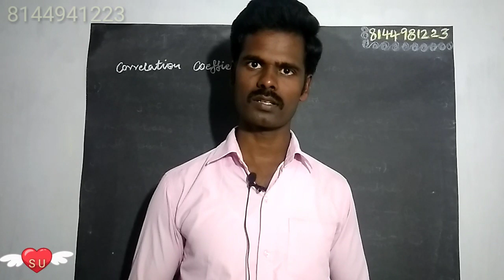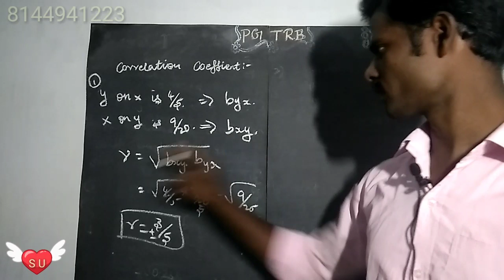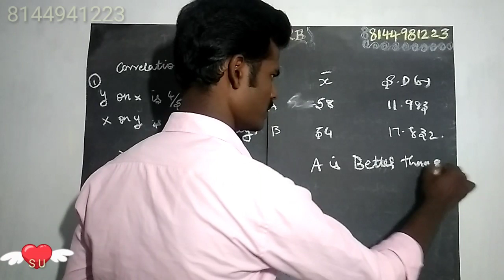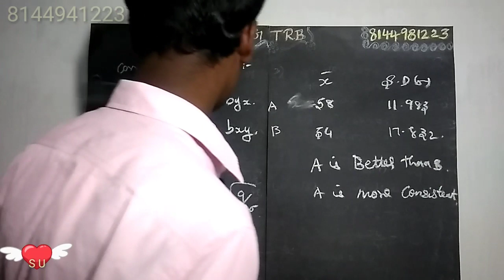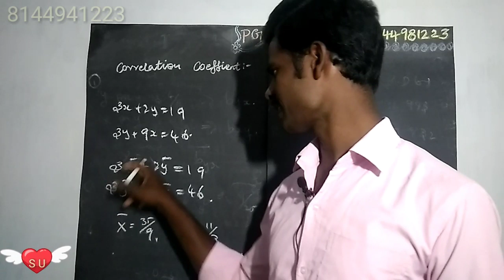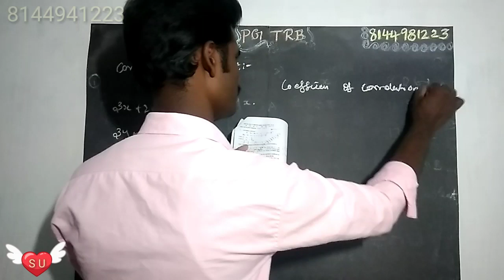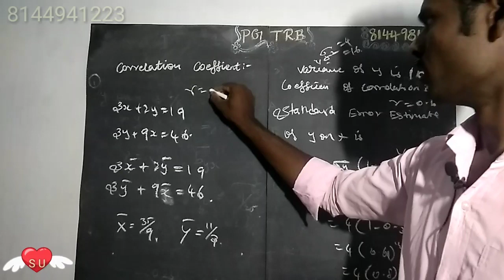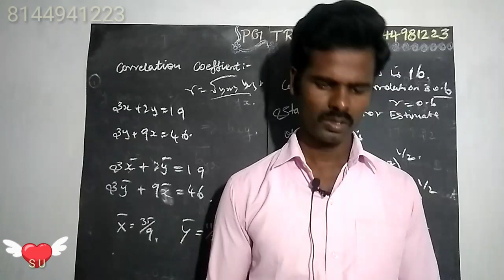PGTRB Maths statistics class 7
Correlation coefficient important problem repeated PGTRB with solutions